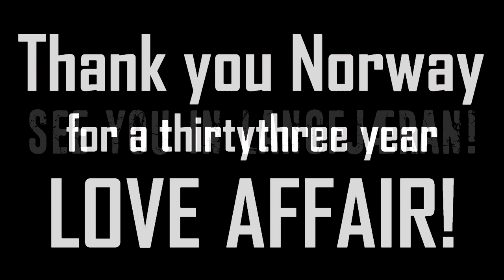The Rainmakers - Farewell to Norway July 2019!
July 26 and 27, 2019 The Rainmakers are playing in Norway for the last time! The place: Langfjæran Arena in Mosvik. No gigs any other place in Norway, this is your only and last chance for a last dance!  July 26th there's an intimate acoustic concert before we go electric on the 27th for a full on rock'n'roll farewell party for our Norwegian fans!